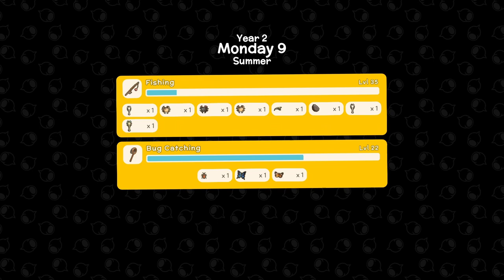Dinkum Let's Play - Day 121 - Expanding the Farm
My 121st day of a relaxed  playthrough.